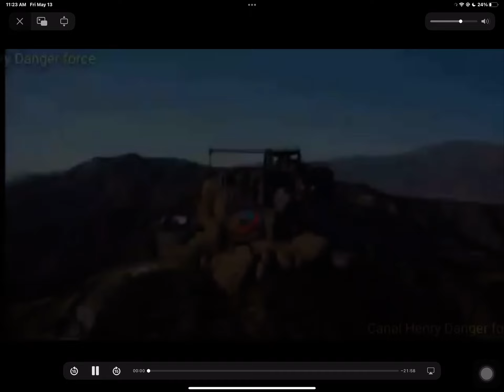Danger Force New Episode Short Nickelodeon US LIVE